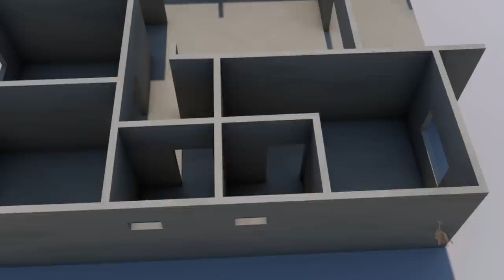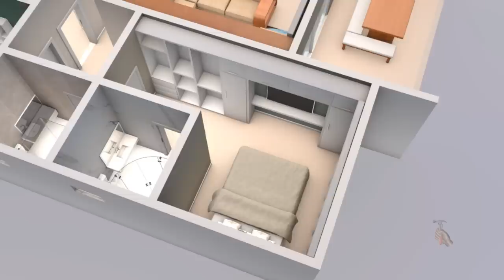Planta 3D com três Quartos e Cozinha Americana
Veja Planta em 3D de Casa com três quartos, cozinha americana, dois banheiros e Área Gourmet